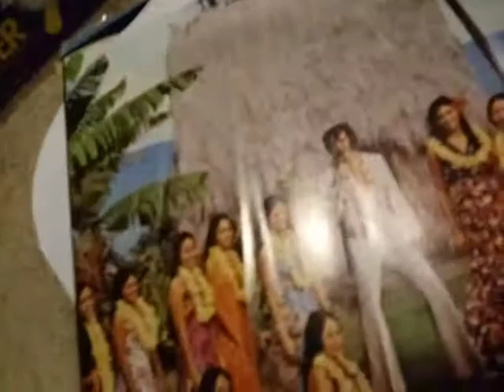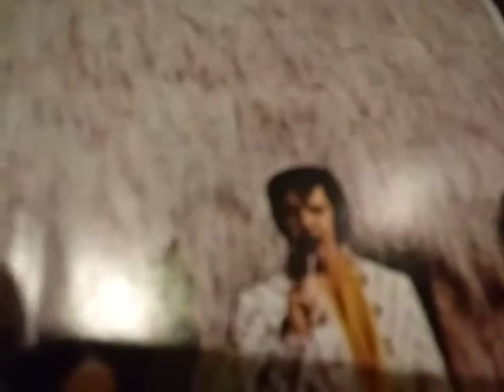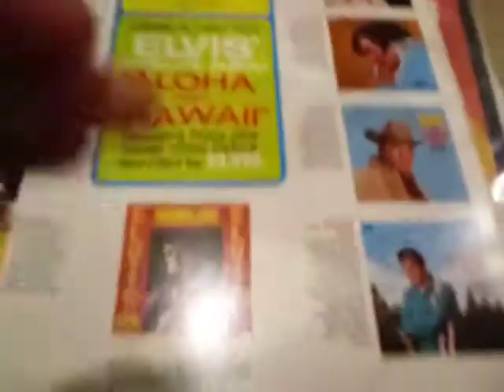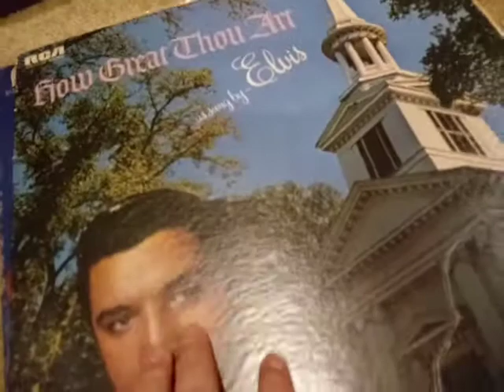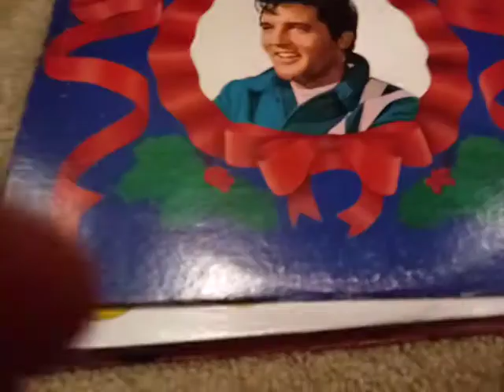Elvis vinly collection